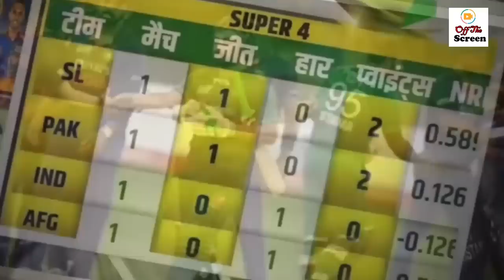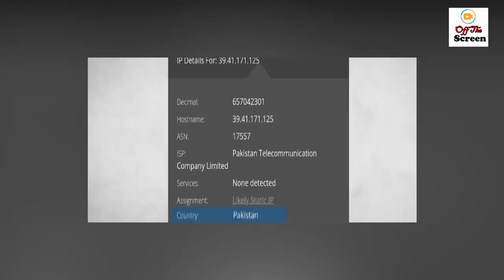Indian Media Praying for Pakistan win against Sri Lanka and Afghanistan in Asia Cup